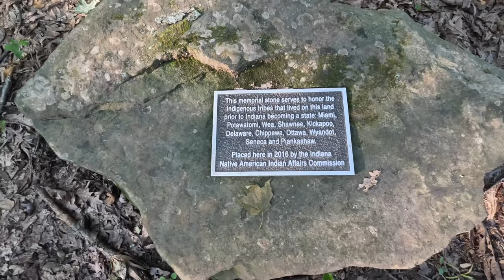Nature Arch in Indiana Portland Arch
Portland Arch Nature Preserve ￼ in Indiana we did a short little side quest to see a natural arch in Indiana

￼￼ 1599 W Scout Camp Rd, Covington, IN 47932